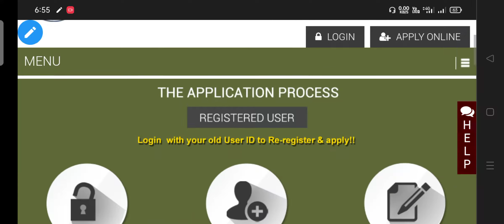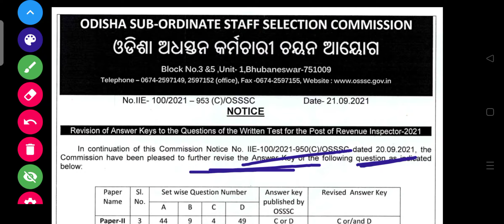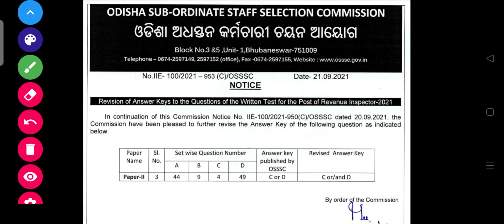RI EXAM 2021 || OSSSC RI 2021 REVISED FINAL ANSWER KEY RELEASED || REVENUE INSPECTOR EXAM ANSWER KEY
In this video we have discussed about the latest information comes from OSSSC about the final  revised/final answer key of revenue inspector (RI) exam 2021 and also about the grace mark of revenue inspector (RI) exam 2021.

Important notes :-

In this video/our videos whatever we are showing,it is just review any apps, products or news received from the market.We are not associated with them anymore.Therefore you all are requested to read/test carefully before take any action for any news/apps/products and the images shown in the video is not belong to us.It belongs to the respective copyright owners.

Keep watching.
Keep sharing.